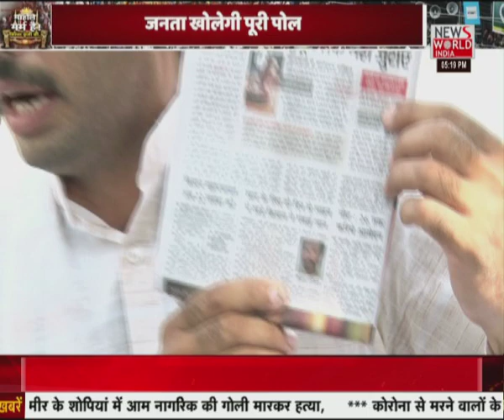Shamli में माहौल गर्म है! । Up election 2022 || Yogi adityanath || Jayant choudhary || Kisan Andolan